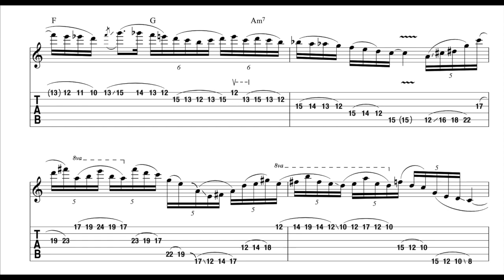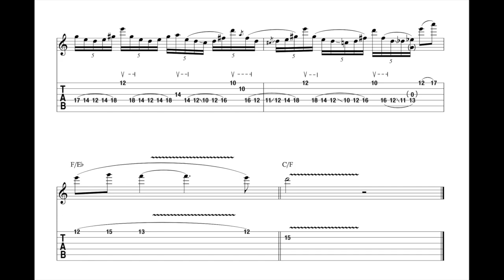'Pud Wud' Guitar Solo Transcription — Allan Holdsworth — Sand